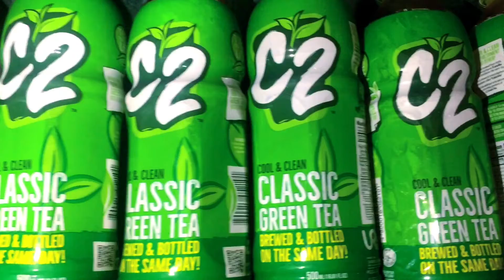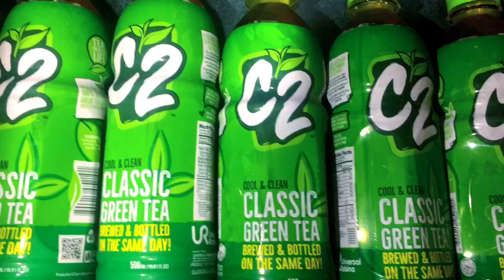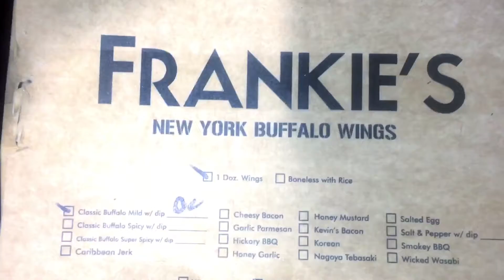LET’S EAT SNACK ❤️JOYFUL JH❤️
❤️BE A BLESSING!  LOVE  LIFE  “ALL”WAYS❤️

TITLE :    LET’S EAT SNACK BUDDY’S SPAGHETTI FRANKIE’S CHICKEN C2 GREEN TEA ❤️JOYFUL JH❤️